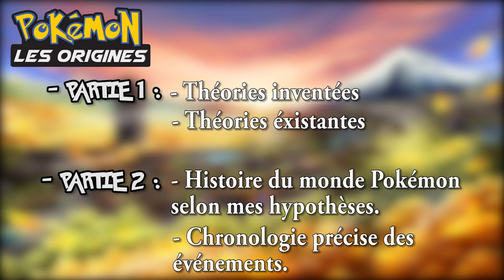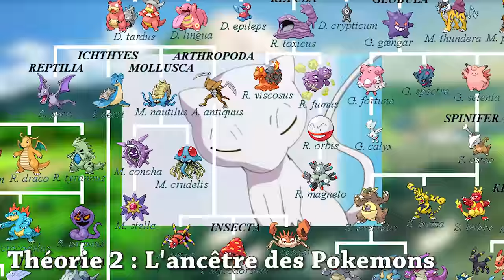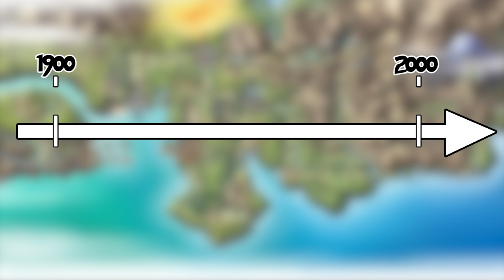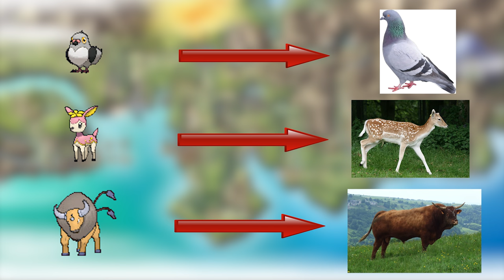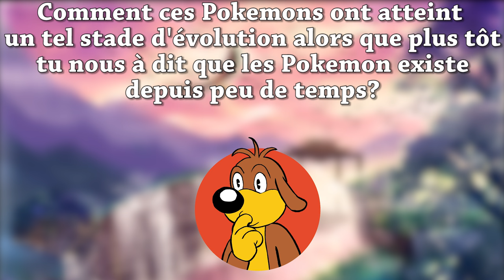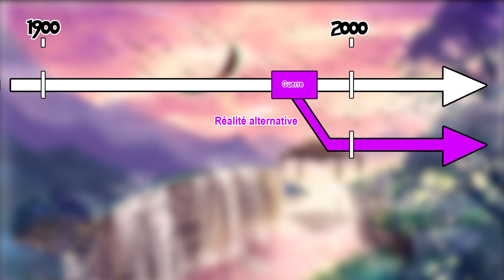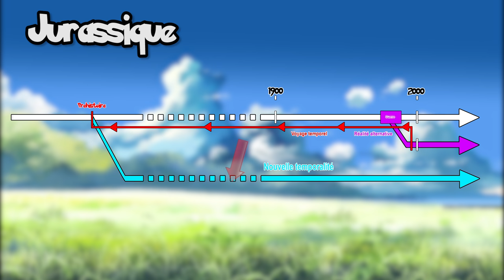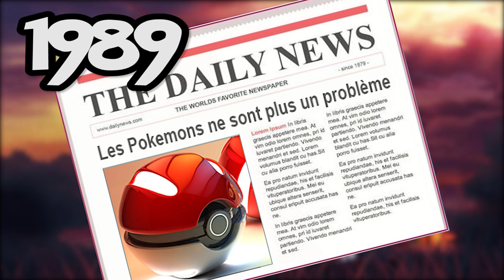Pokemon : Les Origines